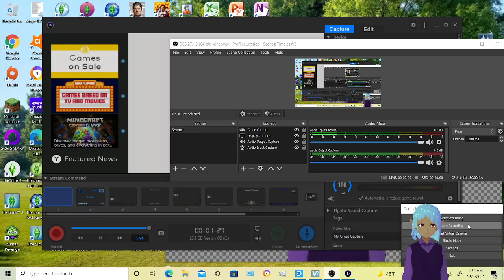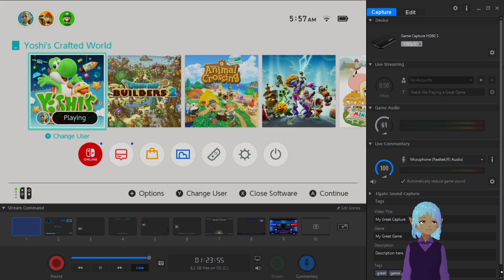Yosh's Crafted World, Part 8